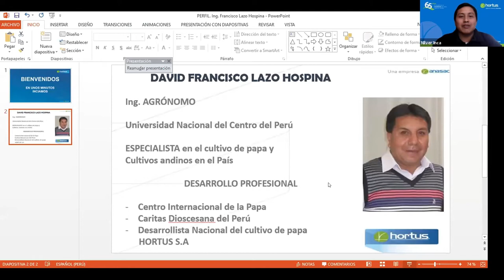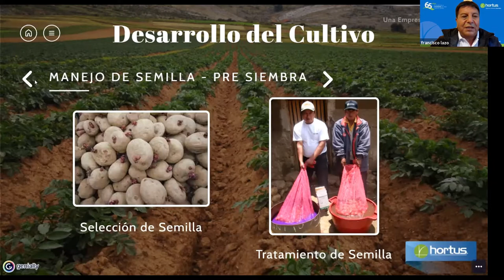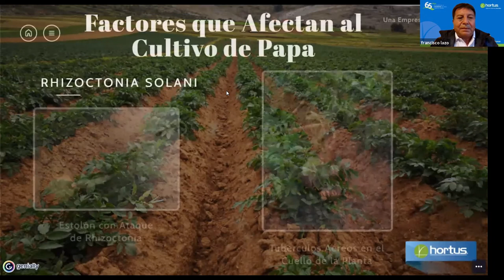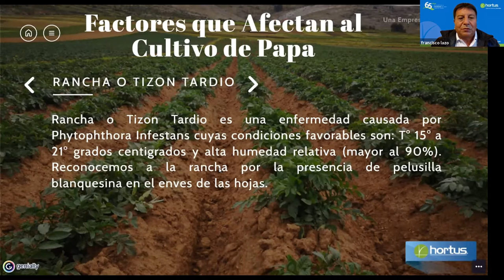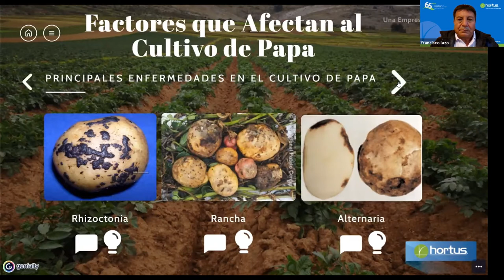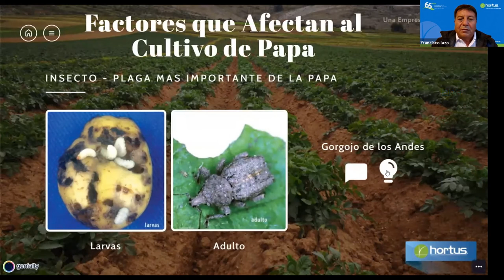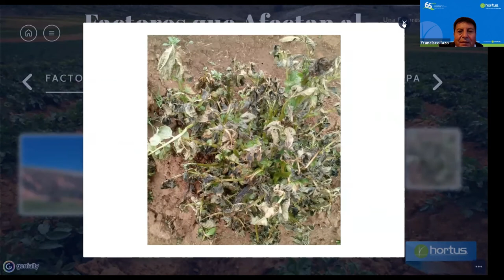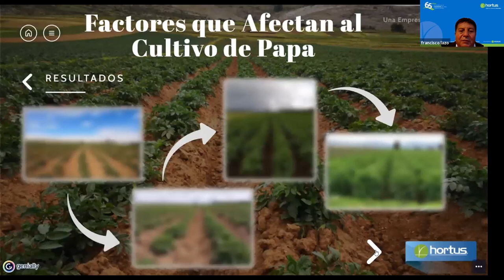NUEVAS ESTRATEGIAS EN EL MANEJO DEL CULTIVO DE PAPA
Si tienes un cultivo de papa 🥔, tienes que ver esta charla.
Factores de Producción en el cultivo de papa
Factores que afectan al cultivo de papa
Principales enfermedades en el cultivo de papa

🧑🏻‍🏫 Te contamos todo lo que necesitas saber para protegerlo y tener una mejor producción.

Hortus siempre al pendiente de nuestros amigos agricultores.